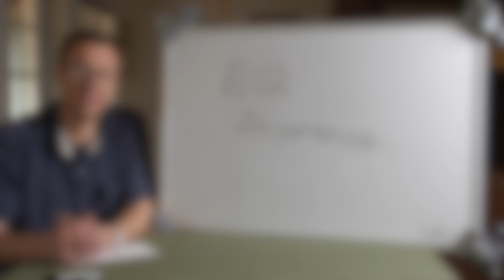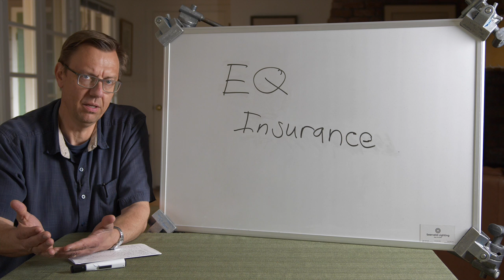Meet The Gaffer #43: Equipment Insurance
Luke Gelineau, from United Agencies Insurance, answers questions about motion picture equipment insurance.

This is a long episode! Below are the different points to which you can jump ahead.

1. Why do you need motion picture equipment insurance? 0:26
2. What does it mean that some insurance is Primary and other insurance is Secondary? 1:46
3. What if you forget to ask the producer to cover your gear? 3:00
4. Is a Certificate Of Insurance the only thing you need from the producer? 4:00
5. Why would I need to provide a cert to anyone besides a company that I'm sub-renting from? 5:23
6. What kind of coverage do I need for lighting and grip gear? 7:00
7. What's the difference between lighting and grip insurance and a producer's insurance? 9:17
8. What happens when a claim needs to be made? 10:15
9. What do I say to a producer who doesn't have insurance? 11:27
10. Is there such a thing as "shared" insurance? 13:00
11. What does an insurance audit consist of? 15:00
12. How could I be affected by insurance fraud? 16:38
13. Can I insure drones? 18:25
14. What if I have more questions about equipment insurance? 19:22